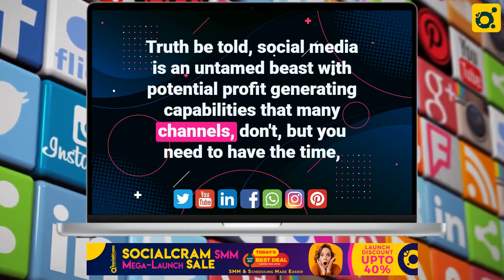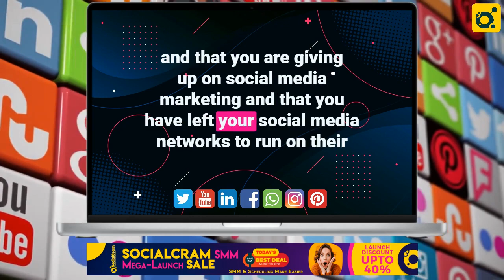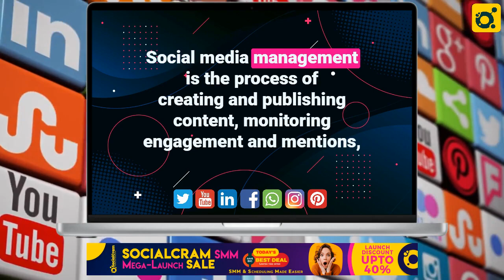SocialCram Launch Sales Video Exclusive Launch Special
GROW, SELL, AND ENGAGE WITH YOUR AUDIENCE ALL FROM A SINGLE PLATFORM
BOOST YOUR SMM  IMPACT, REACH & RESULTS WITH A FEATURE-RICH, CLOUD-BASED PROFESSIONAL GRADE SMM TOOL

14+ Social Networks, 7 Coming Soon
Smart Content Creation
Create & Run Campaigns
Calendar Scheduler
Auto Post RSS Feeds
Unified Inbox Manager
Bulk CSV Content Upload
Improved Social Engagement
Run FB & Instagram Ads
Media Assets Cloud Storage
Advance Social Media Analytics
Advance Team Collaboration
And So More Features
Your Social Media And Business Growth Heavily Depends On Social Media Marketing And Management, We Want You To Know That. If You Do Then,  Stop Paying High Monthly Fees To Automate Your Social Media Marketing Task.
SocialCram Is The Social Media Marketing Tool To Rule Digital Space

A Social Media Management Tool: Fit For All. The Best For Solopreneurs, Freelancers, Small Businesses, & Agencies Looking To Scale Up Their Social Worht And Business Growth.